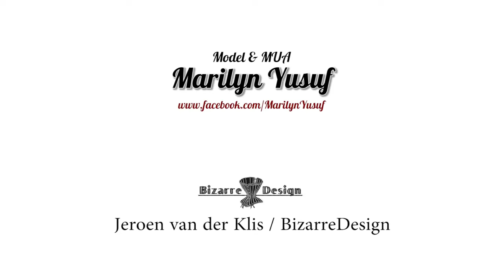Tight Laced Corset and Latex Leggings